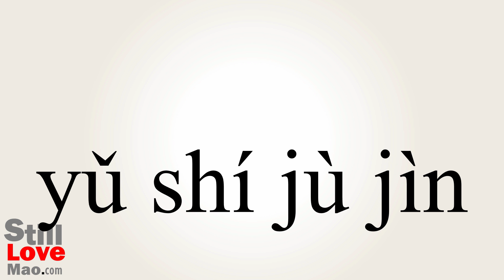How to Say Progressing in Chinese